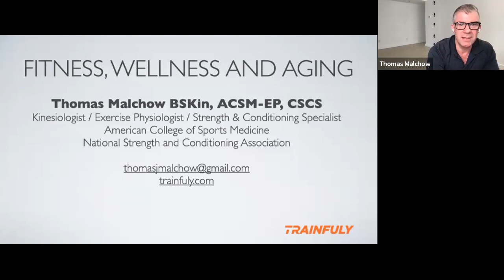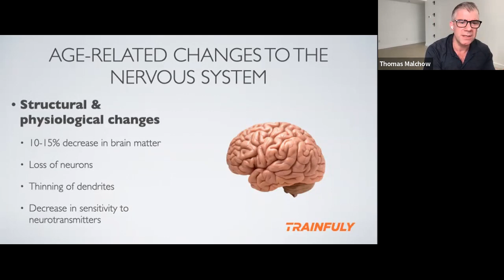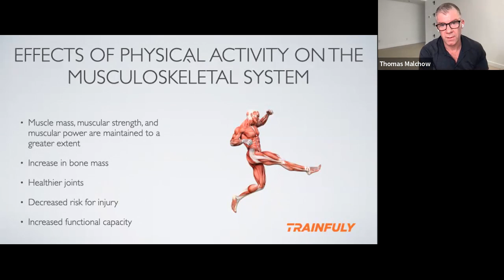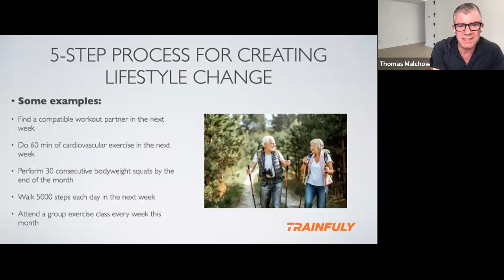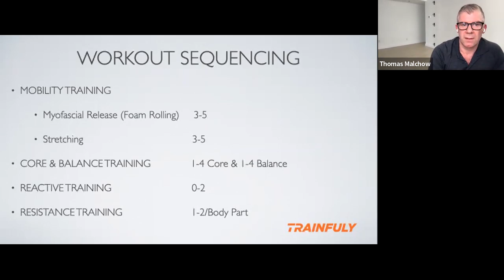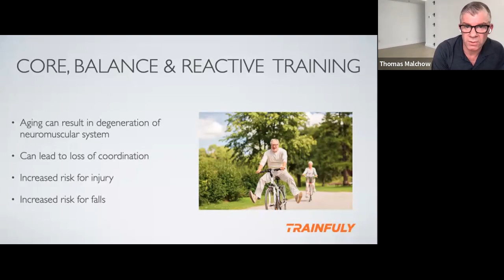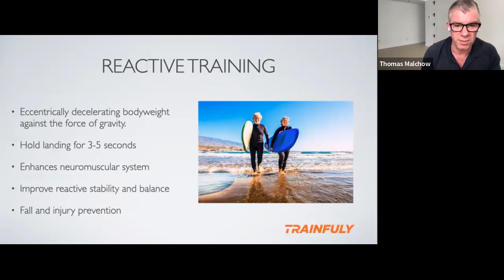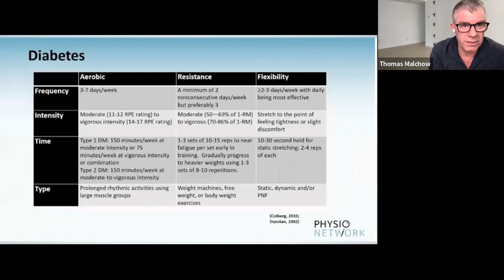Fitness, Wellness and Aging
In this video I show you how habitual exercise and a healthy lifestyle can counteract and sometimes even reserve some of the negative effects of aging.